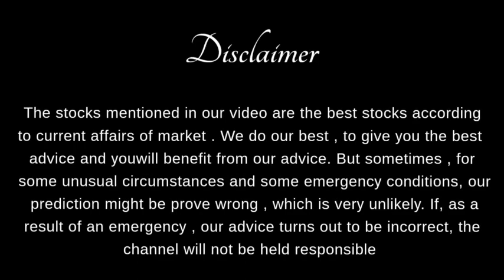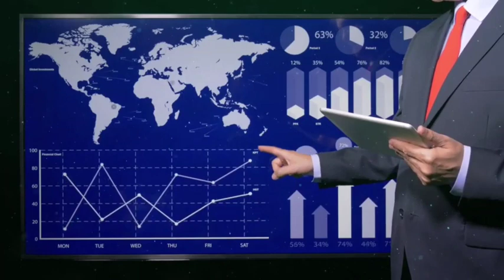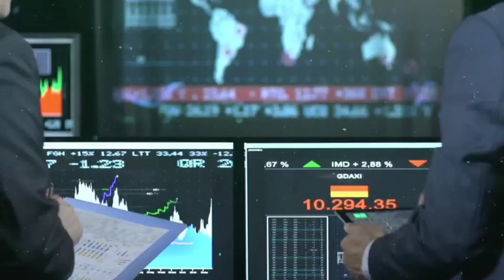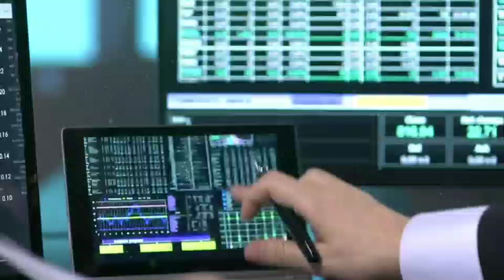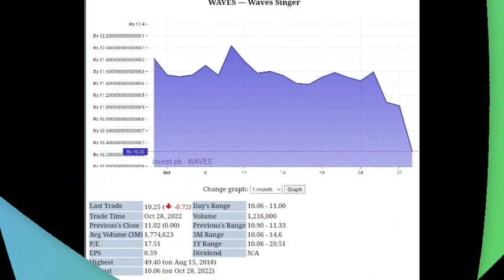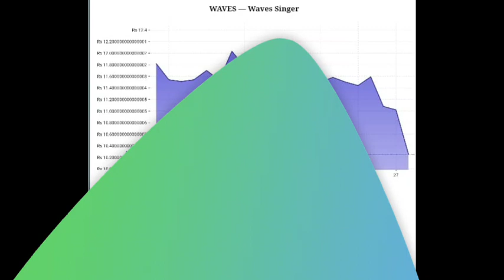2 Best Stocks in Pakistan Stock Market to buy right now | KSE 100 tomorrow market predictions